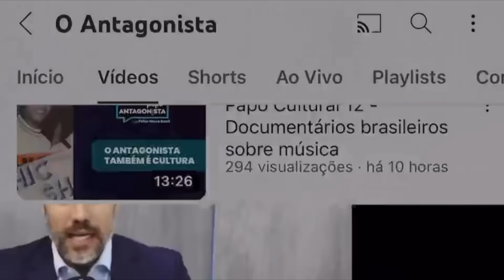LIVE NPC - GERAÇÃO FELIPE NETO